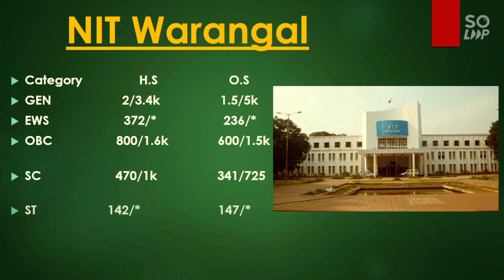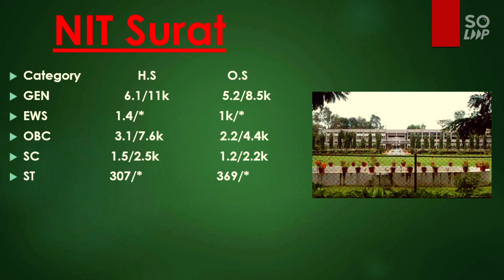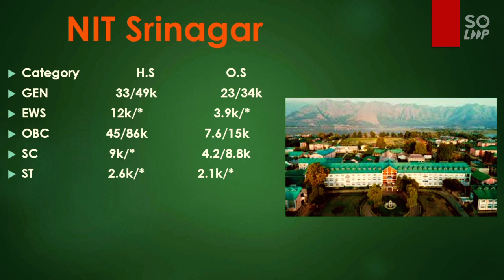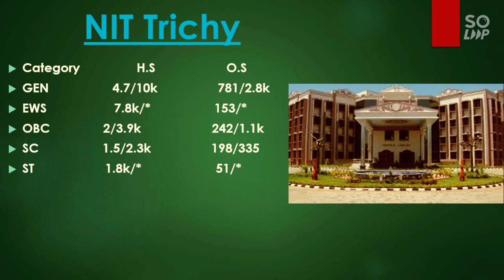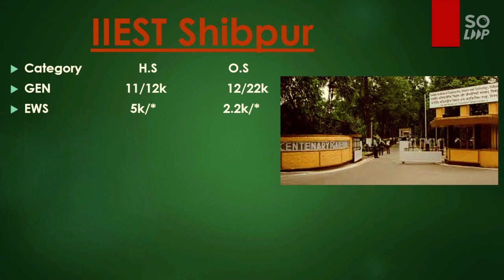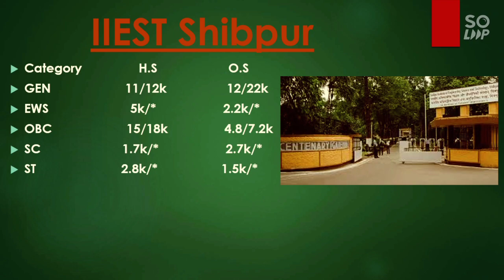JEE Mains 2021 | ALL NIT CS Cutoff | Category Wise Cutoff | Percentile Vs College | Jeemains 2021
Hii friends this is part 4 of the video of all 32 NIT CS Cutoff 2021 | All 32 NIT CS Cutoff 2021 | Category Wise Cutoff | Part -4 | Male and Female Cutoff | Jeemains 2021 |